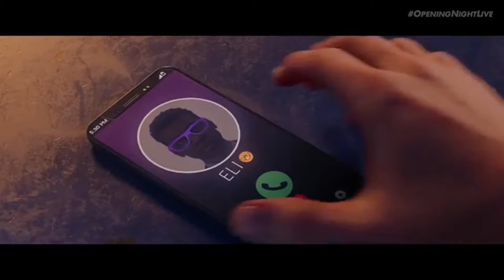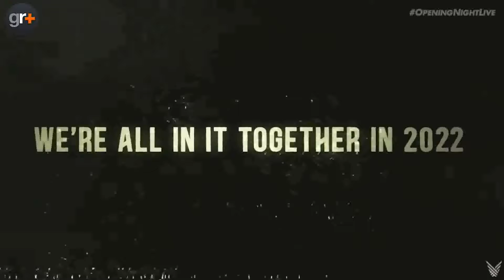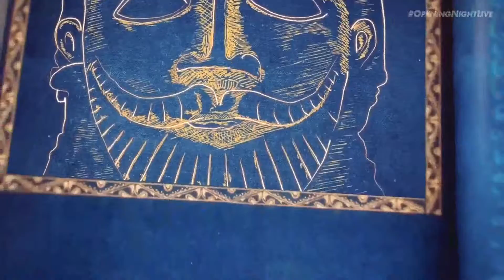GAMESCOM OPENING NIGTH LIVE 25/08/2021 FUE UNA LOCURA Y AQUI TE TRAIGO EL CONTENIDO MAS DESTACADO